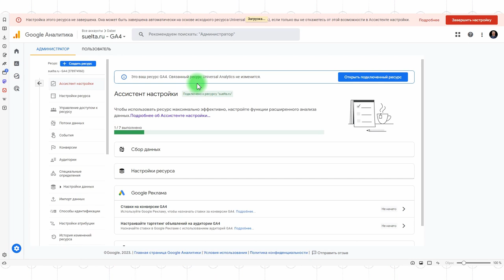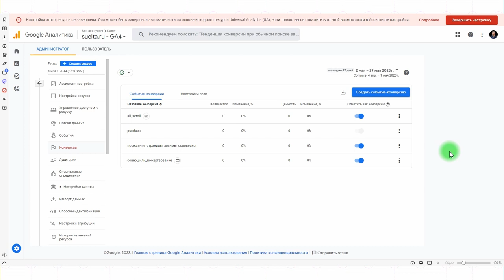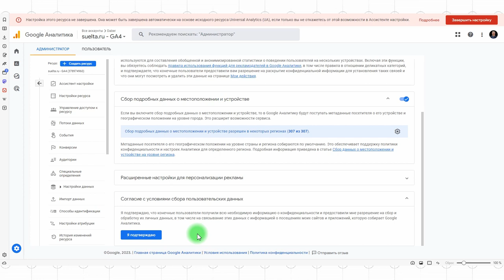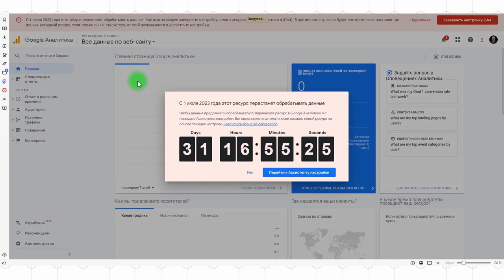GA4: первичная настройка, перенос настроек из Universal Analytics #2 (9)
Google Analytics 4 (GA4) — следующее поколение известного продукта от Google,  предназначенное для измерения всего, что связано с поведением пользователей на вашем сайте. GA4 – это действительно следующее поколение, поскольку поменялась сама логика анализа: он анализирует данные на основе событий, а не на основе сеансов, а также в новой аналитике поменялась модель сбора данных.

В связи с этим переход с Universal Analytics на GA4 – процесс немного сложнее, чем просто нажать на кнопку «обновить». Но и после перехода, с которым в принципе можно справиться, перед пользователем GA4 встанет ряд серьезных проблем, потому что в каком-то смысле это совершенно новый продукт. В помощь тем, кто только осваивается в Google Analytics 4, мы сделали этот курс.

В этом уроке мы закончим установку Google Analytics 4, посмотрим, как и какие данные можно перенести из Universal Analytics а также выясним, что такое сигналы Google и как их включить.